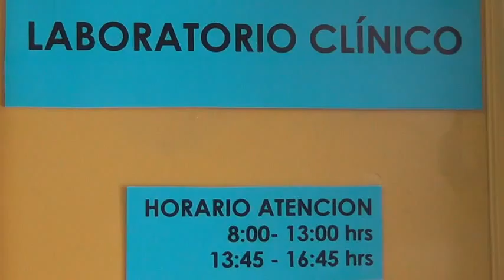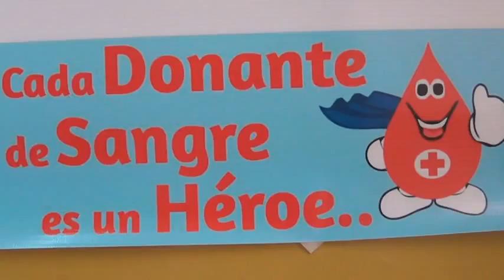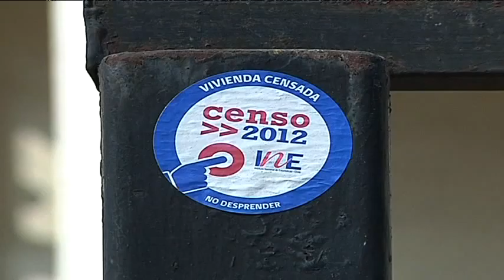Hora 22 Viernes 20 de marzo 2015